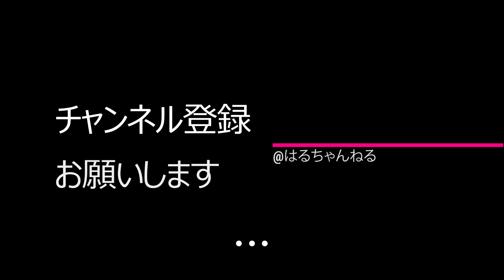マイクラ 桜の自動仕分け倉庫完成！！ マイクラサバイバル生活 Ver.1.20 桜のわーるど 統合版 MINECRAFT